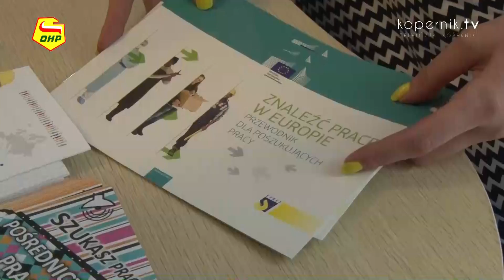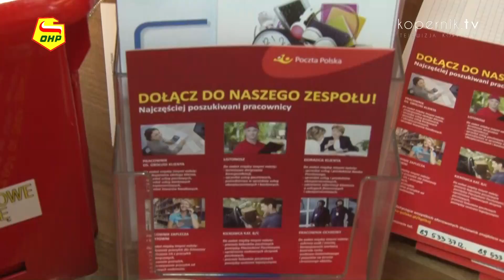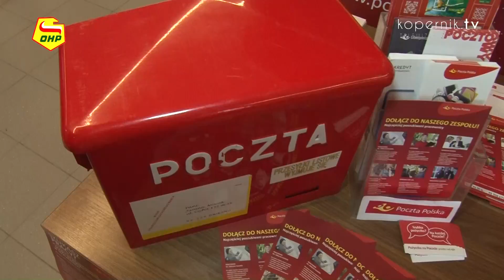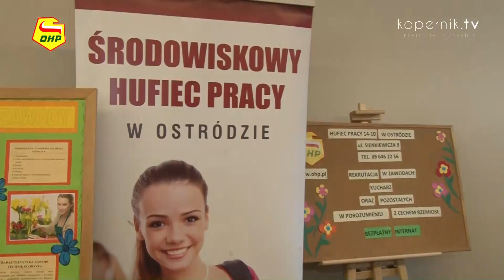PRACOWITE TARGI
Są szansą na poznanie ofert pracodawców – ale także szkół i instytucji oferujących dalsze kształcenie. Rozmawiamy o idei organizowania targów pracy.